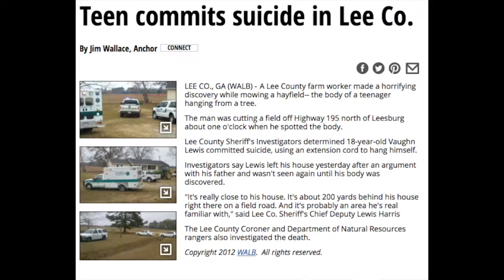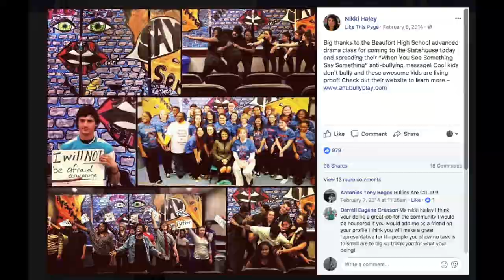BHS's Newsies Seize the Day Challenge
In our submission for the Newsies Challenge, we seized the day in our community by creating a immersive show, "When You See Something, Say Something." Our show has been performed for over 7,000 middle schoolers and high schoolers all over South Carolina, in hopes of spreading the message to stop bullying. We are invested in creating a brighter tomorrow without bullying at school.